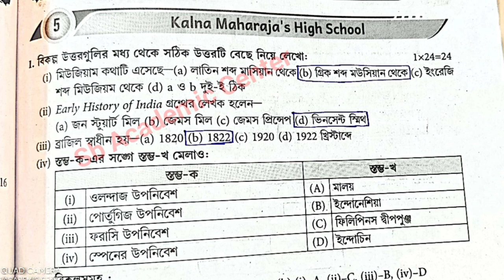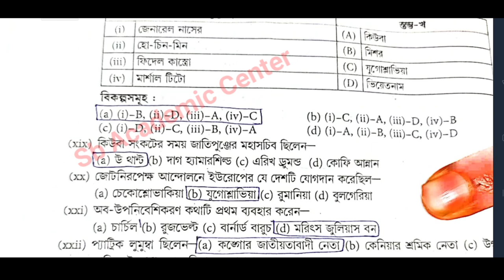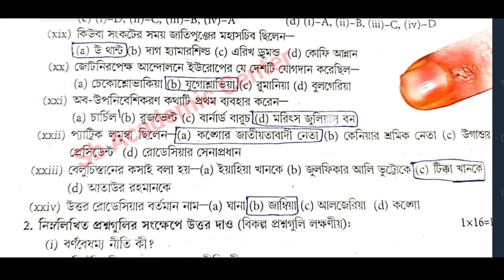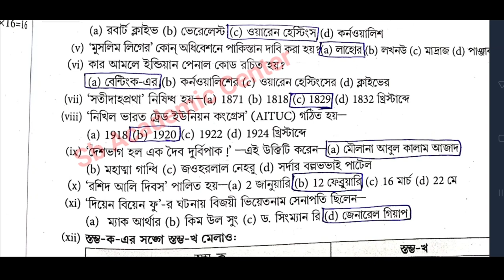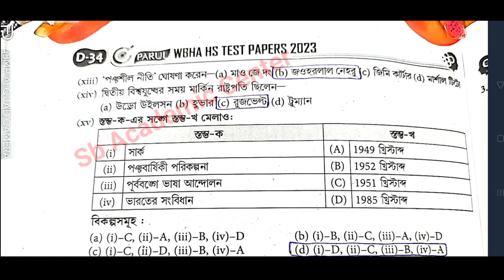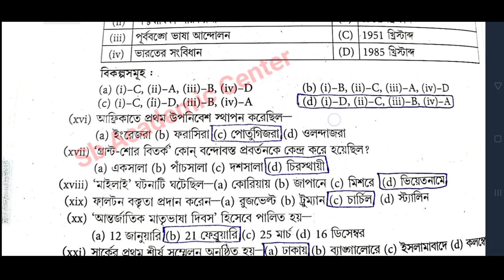wbha higher secondary test paper solution 2023 History 💥/ class 12 ABTA / WBHA /set 5 , 6 , 7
All Subjects ❤️❤️❤️❤️❤️❤️
১০০% কমন পাবে